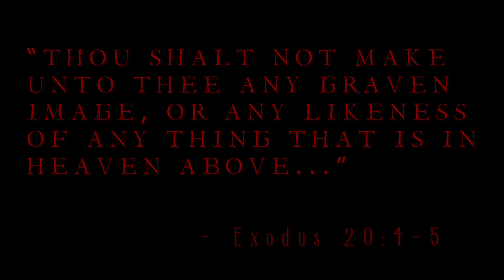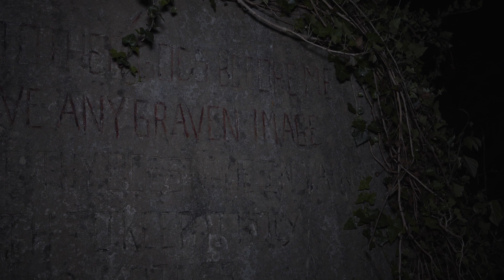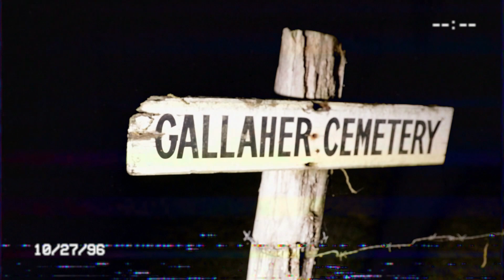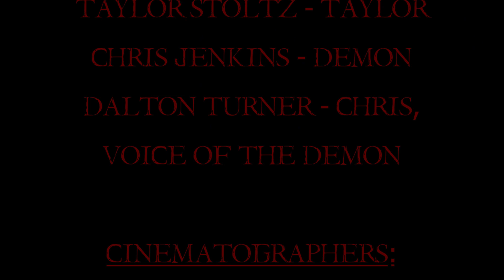Graven Image Part 2 - Found Footage Horror Short Film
Josh and Taylor set out to find out what happened to their friends after hearing a menacing voicemail, but Josh is keeping a dark secret. What is on the tape that he wants destroyed so badly?

Found Footage hybrid styled horror short.